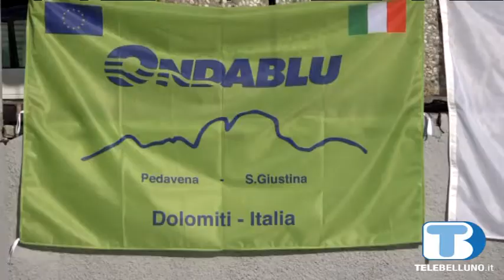A Santa Giustina il ritorno della piscina e della palestra